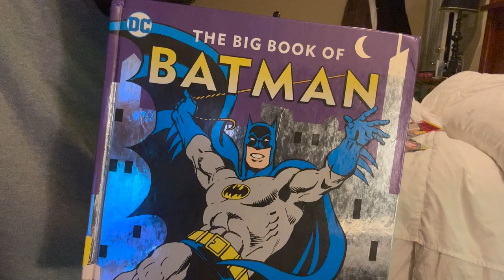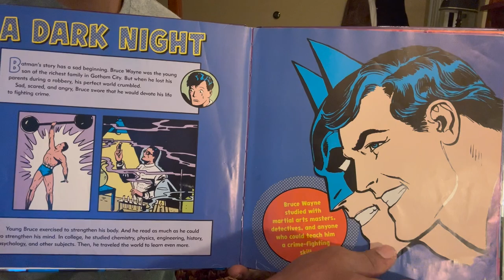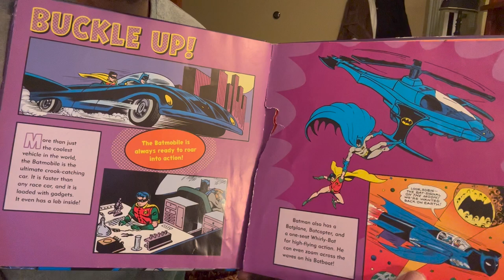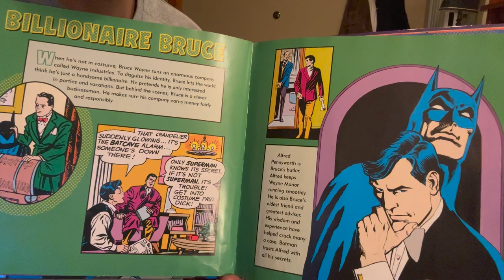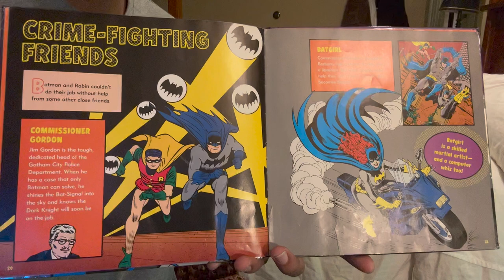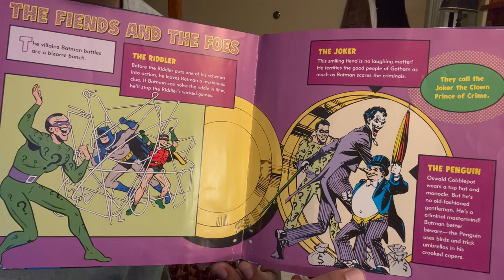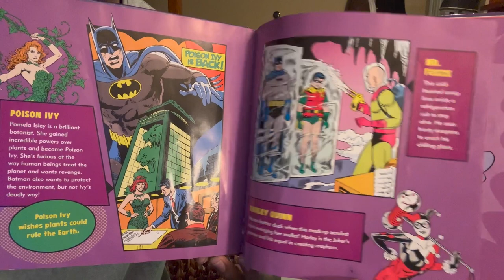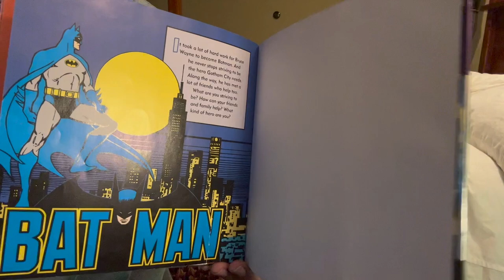The Big Book of Batman by Noah Smith (audiobook) READ ALOUD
This is a book that my son picked out from the library. I wanted to record me reading it so he can see and listen to me read it while I am on the road.